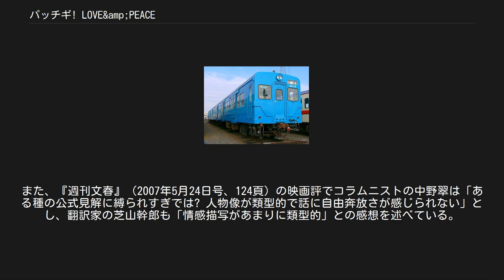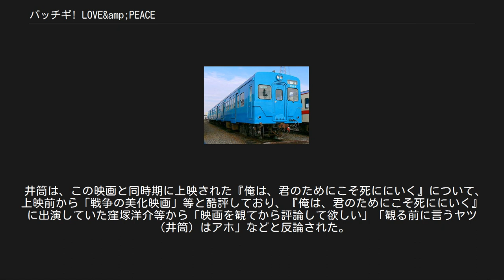パッチギ! LOVE&amp;PEACE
エイベックス・グループの映画作品
『パッチギ! LOVE&PEACE』（박치기 ラブアンドピース）は、2007年5月19日公開の日本映画。
 監督は井筒和幸、エグゼクティブプロデューサーは李鳳宇。
2004年に公開されてヒットした『パッチギ!』のキャストを一新して迎えた、続編的位置にあたる作品。
 『スポーツ報知』の映画担当記者がその年度最低の映画や監督を選出する蛇いちご賞にて、本作の井筒監督が2007年度の監督賞に選出されている。
 前作の1969年の京都から5年。
70年代の東京を舞台に、その後のアンソンの一家を中心とした在日コリアンの人々の生活と、前作では描かれなかった父親世代の姿を描いた物語である。
前作のエンターテインメント的な物語展開は抑えられている。
キャッチフレーズは「生き抜くんだ、どんなことがあっても。」 1974年当時の世相、ファッション、流行等が垣間見える。
また、在日コリアンが直面していた差別の場面が数多く登場する。
また、アンソンの父の回想シーンでは、オールドカマーと言われる在日1世が若かりし頃に故郷である済州島から「強制連行」されたとし、日本軍の南方戦線であるヤップ島へ送られていく中で懸命に生き抜いてゆく朝鮮人という設定となっている。
 「ザ・フォーク・クルセダーズ」「サディスティック・ミカ・バンド」を率いた加藤和彦が前作に引き続き音楽を担当し、『イムジン河』を印象的に使われている。
またエンディングの『あの素晴しい愛をもう一度』では、藤井隆とチャンスを演じた今井悠貴も参加している。
 当初、キョンジャ役には前作と同じく沢尻エリカを予定していたが、出演を固辞されたため、新たにオーディションで選ばれた中村ゆりが演じた。
また同じくアンソン役も前作の高岡蒼甫から、新たにオーディションで選ばれた井坂俊哉が演じた。
井坂は監督の激しい叱咤にさらされながら、慣れない関西弁と朝鮮語にも果敢に挑戦し、息子の命を救おうと突っ走る若い父親の焦燥感を体当たりで表現した。
なお、中村は本作公開中に自身が在日コリアンであることを明かした。
冒頭の駅での乱闘シーンは、前作の鴨川の乱闘シーンを超える300人の出演者やエキストラが参加した。
 1974年の東京都江東区枝川。
アンソン（井坂俊哉）とその一家は、病にかかった息子チャンス（今井悠貴）の治療のために、京都府からこの街に引っ越してきた。
アンソンはある日、駅のホームで京都時代からの宿敵近藤（桐谷健太）と遭遇し、彼が率いる大学応援団と朝鮮高校生との大乱闘に巻き込まれるが、気のいい国鉄職員の佐藤（藤井隆）に助けられる。
佐藤はその争いが原因で国鉄をクビになってしまうが、アンソンの家族とも親しくなり妹キョンジャ（中村ゆり）にほのかな思いを抱く。
キョンジャは、ある日ホルモン屋の手伝いをしていた所に偶然に客として居合わせていた芸能プロダクションの関係者からスカウトを受けたことをきっかけに芸能界入りを決意する。
しかし芸能界への一歩を踏み出すものの、なかなか芸能界独特のしがらみになじめない。
そんなキョンジャに対して声を掛けてくれたのは、自然体で業界に染まらずにいる先輩俳優の野村（西島秀俊）だった。
やがてキョンジャはそんな野村に迷いながらも惹かれ始めていく。
一方チャンスの病状は次第に悪化し、医師より日本では助かる術がないと宣告される。
アンソンはアメリカでの治療にかかる莫大な費用のために無謀な計画を立て、佐藤を巻き込みたった2人で愛する者の命を救うために危険な仕事へと突っ走っていく。
 この映画の撮影のために、関東鉄道のキハ350形気動車4両が京浜東北線をイメージしたスカイブルーに塗り替えられた。
（なお取手駅で撮影された為、国鉄時代には存在しないE231系が映り込んでいる。） 内容については、映画レビューサイトなどでは、フィクションであるとはいえ、あまりに史実を無視し、視点が在日コリアンの主張にのみ偏向していることから否定的な意見も多く、多方面で様々な議論が沸き起こった。
『産経新聞』では、「日本人が戦前においては如何に残虐で、また今日においても如何に差別的であるかを強調し、日本人であることが嫌になる内容」を持つ徹底的な反日映画であると評した。
映画評論家の北川れい子は「...